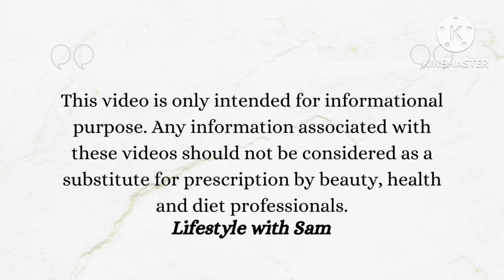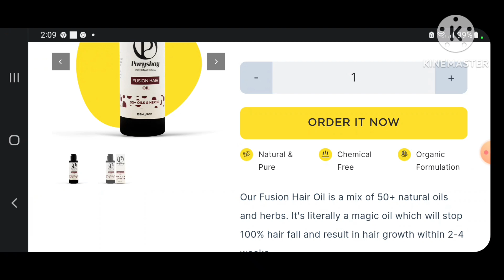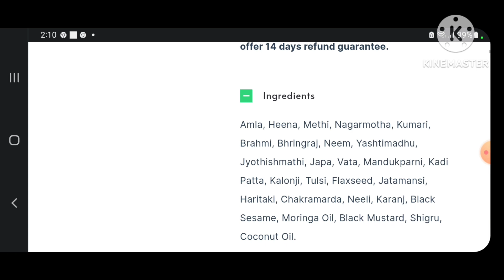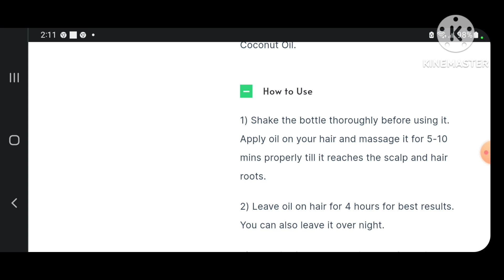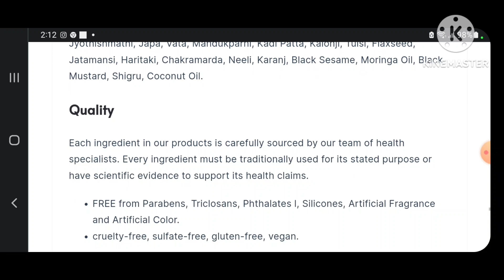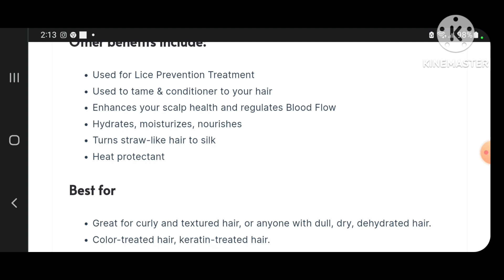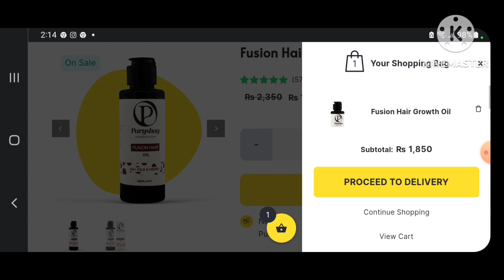Fusion Hair Growth Oil | Magic Hair Oil to Make Hair Strong and Beautiful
In this video, you can find details about paryshay international fusion hair growth oil for dry and damaged hair. This is available at Paryshay International.